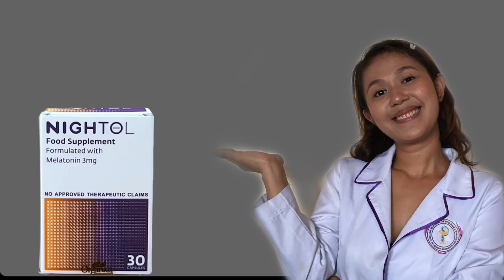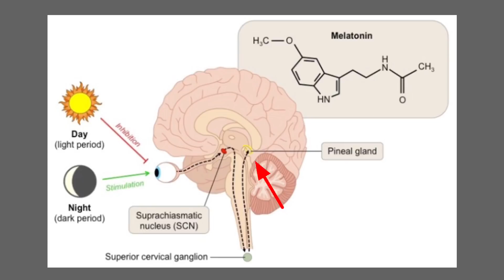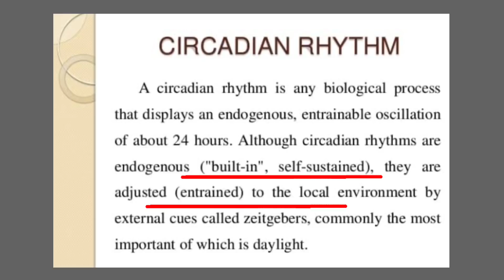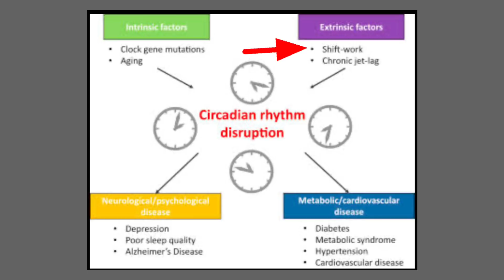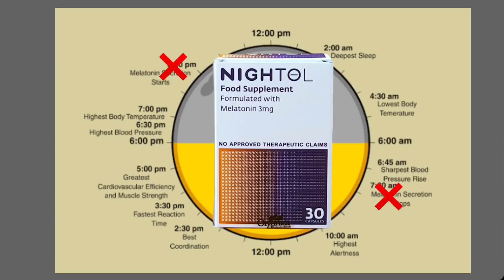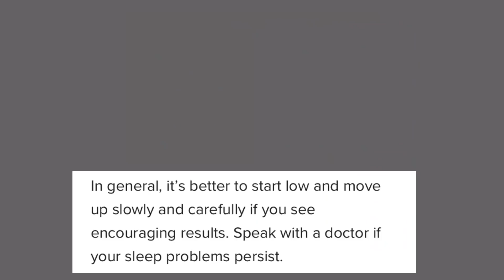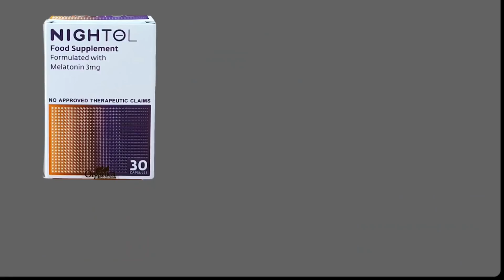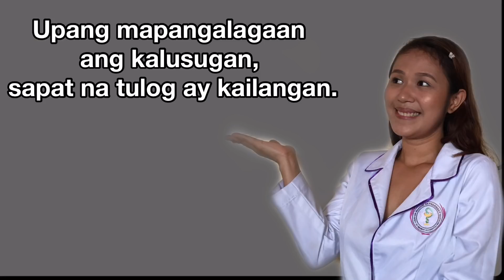HIRAP MAKATULOG SA GABI: Ano ang sanhi at lunas? | NIGHTOL MELATONIN REVIEW | Melatonin Tagalog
Hirap makatulog sa gabi: Ano ang sanhi, sintomas at lunas?
Paano matulog ng mabilis at mahimbing?
NIGHTOL MELATONIN REVIEW

Ang video na ito ant tungkol sa NIGHTOL.

Ating sasagutin ang mga katanungang:

1. Ano ang Nightol? Ano ang Melatonin?
2. Ano ang Health benefits ng NIGHTOL melatonin sa ating katawan?
3. Paano ang tamang pag-inom ng NIGHTOL?

Para sa karagdagang kaalaman tungkol sa NIGHTOL. Bisitahin ang social media accounts ng NIGHTOL:

Sana ako po ay nakatulong. Ingat! 😊🎉🎉